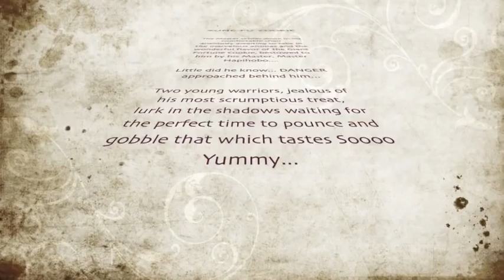Jeremy Current - Kung-Fu Cookie